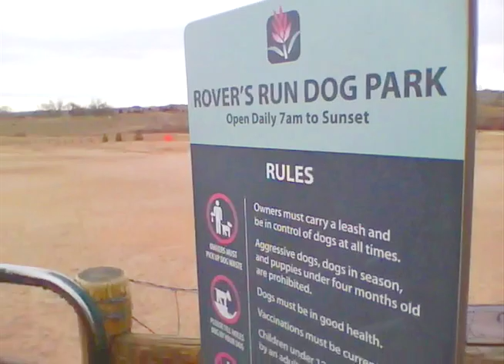DOG PARK DENVER - Rover's Run, Highlands Ranch, CO off leash park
DOG PARK DENVER Videos:  Rover's Run, Highlands Ranch, CO off leash park
9250 S. Foothills Canyon Blvd., Highlands Ranch, CO